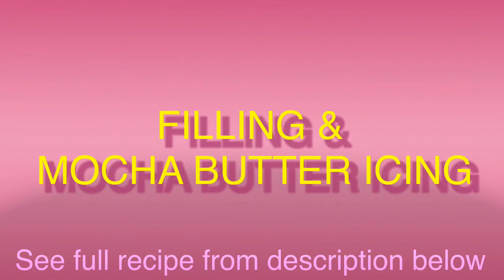Mocha Roll with EVAP Milk filling and top with Chocolate Kisses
Chiffon Cake Ingredient
(A)
120g cake flour
60g fine sugar
3/4 tsp baking soda
2 tbsp instant coffee
(B)
1/4 cup oil
4 egg yolks
1/3 cup water
4 egg whites
100g fine sugar
1/4 tsp cream of tartar

METHOD
Preheat the oven to 180c. Line 14x10x1 inch pans
Combine dry ingredient (A)
Add in ingredients (B) mix well with wire whisk
Set aside
In another bowl beat ingredients (C) until stiff but not dry
Take some beaten egg whites and fold them into egg yolk mixture
Then pour the mixture into the beaten egg white, fold gently
Pour into the prepared pan and bake for 25-30 minutes or until cooked.

FILLING
2/3 cup evaporated milk
4 tbsp fine sugar
2 tbsp cornflour
2 egg yolks

Combine all ingredients and cook over a low fire until mixture thickens. Set aside.

MOCHA BUTTER ICING
(A)
1/2 cup fine sugar
2 tbsp instant coffee
1/2 cup UHT Milk
(B)
250g butter

METHOD
Boil (A) together and allow it to cool.
Chill the mixture before using it.
Cream (B) and slowly add in the chilled mixture (A). Mix well.

DECORATION
Spread filling on top of cake and roll into Swiss roll shape.
Cover roll with mocha butter cream and decorate with nuts or chocolates.

Romans 14:3 | NIV Judgement
The one who eats everything must not treat with contempt the one who does not, and the one who does not eat everything must not judge the one who does, for God has accepted them.